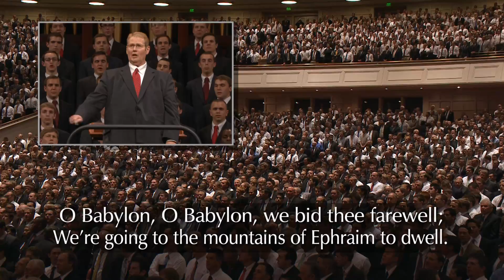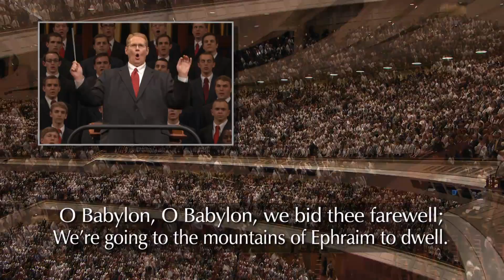以色列長老們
The choir and congregation sing “Ye Elders of Israel.”